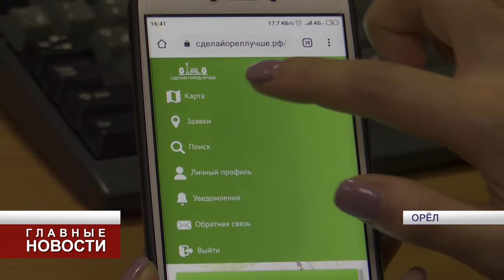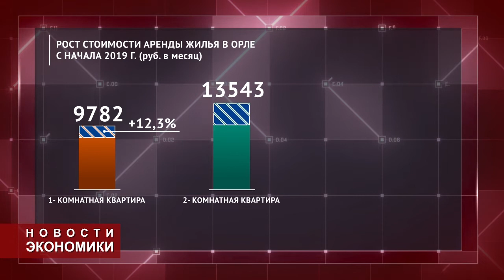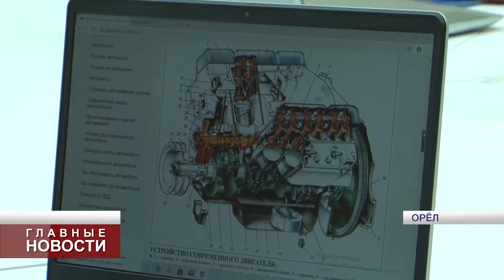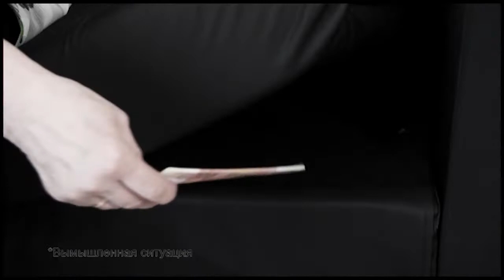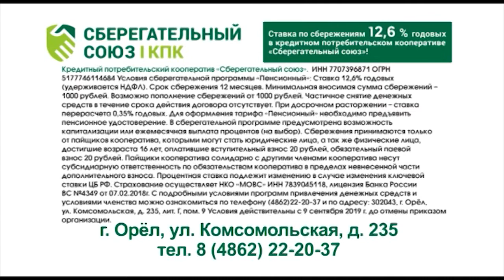Новости 11.10.2019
Сегодня в «Главных новостях» на «Первом областном»:
- Пожаловаться на УК Орла поможет новое мобильное приложение.
- Начал работу орловский "Кванториум".
- В театре "Русский стиль" поставили пьесу "Самоубийца".